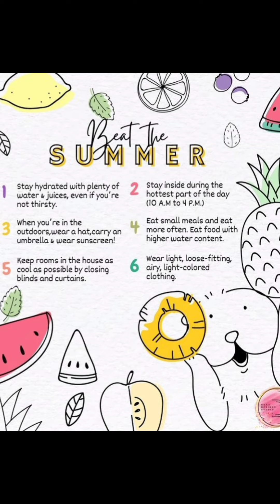Beat the Heat🌞 /Tips to Stay safe during a Heat wave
Tips to beat the Summer heat
Best ways to stay cool during a heat wave 🌞